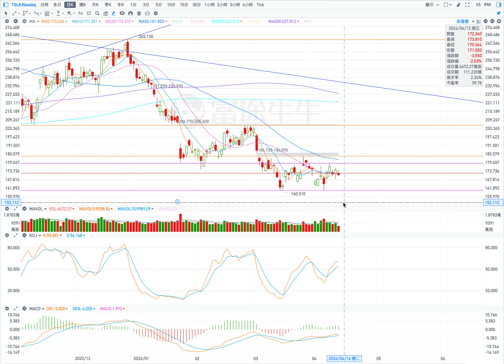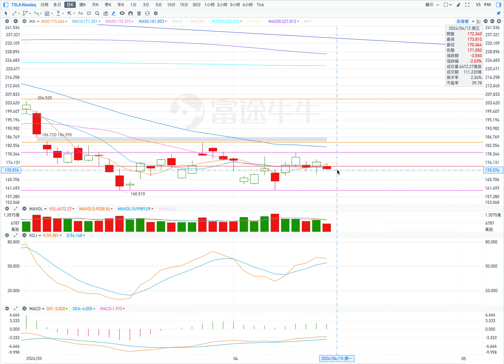TSLA 特斯拉 股票价格走势的分析 2024年04月15日（第654期）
目前的壓力位：
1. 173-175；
2. 176；
3. 179；
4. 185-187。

目前的支撐位：
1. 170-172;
2. 168；
3. 160；
4. 152。

1. 補量上漲（條件：高開盤或跳空高開盤，在盤中，股價不低於172）
開盤：高開盤或跳空高開盤。
最高價：177（182）；
收盤價：174（180）；
最低價：172。

2. 回檔（條件：在盤中，股價不高於172）
開盤：低開盤或小幅高開盤。
最高價：172；
收盤價：169；
最低價：167。

Current pressure level:
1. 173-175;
2. 176;
3. 179;
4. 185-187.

Current support levels:
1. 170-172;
2.168;
3. 160;
4.152.

1. Supplementary increase (conditions: high opening or high gap opening, during the session, the stock price is not lower than 172)
Open: open high or open high with a jump.
Highest price: 177 (182);
Closing price: 174 (180);
Lowest price: 172.

2. Retracement (condition: during the session, the stock price is not higher than 172)
Open: open low or open slightly high.
Highest price: 172;
Closing price: 169;
Lowest price: 167.